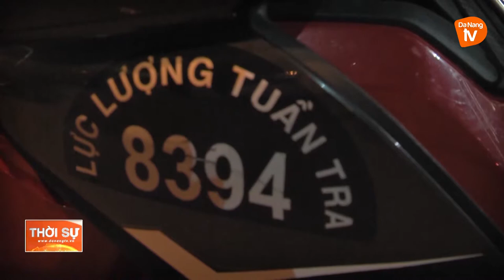THẠC GIÁN VỚI “NGÀY HỘI TOÀN DÂN BẢO VỆ AN NINH TỔ QUỐC” NĂM 2022